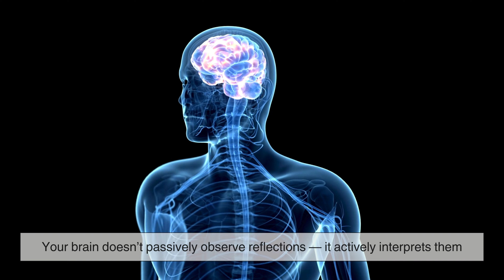Why Mirrors Slightly Distort Your Face (And You Never Noticed)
Mirrors seem simple — just glass and reflection. But behind that surface lies a mix of physics, perception, and psychology that shapes how you see yourself. Here’s why no mirror ever shows you a perfectly accurate version of you.

⏱️ Timestamps:
⏱️ 0:49 – The Myth of the Perfect Reflection
⏱️ 1:53 – The Challenge of Flatness
⏱️ 2:24 – Mounting, Pressure, and Gravity
⏱️ 2:59 – Lighting Tricks the Eye
⏱️ 3:30 – The Distance Effect
⏱️ 4:07 – The Brain’s Blueprint
⏱️ 5:09 – Aging Mirrors and Imperfections
⏱️ 6:14 – Mirrors vs. Cameras
⏱️ 6:37 – The Real Lesson

Video edited by: Jen B.